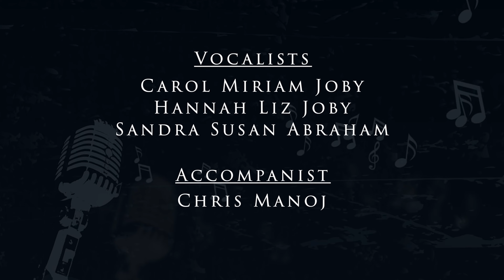One Small Child | "Magnificat" Christmas Carols 2023 | Bethel Mar Thoma Church, KR Puram, Bangalore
🎶 Experience the magic of the season with the Bethel Mar Thoma Church Choir's Enchanting Trio Performance of "One Small Child."

🎼 Originally Written and Composed by Mr. David Meece, and arranged by our very own Choir Director Mr. Joji Mathew Kurian (@jojimathewkurian ) in November 2023, adding a unique touch to the classic.

🌟 The harmony is brought to life by the incredible vocal talents of Ms. Hannah Liz Joby, Ms. Carol Miriam Joby, and Dr. Sandra Susan Abraham;

accompanied by the skillful pianist and audio maestro, Mr. Chris Manoj (@ChrisManoj ) who not only played the keys but also mixed and mastered the audio to perfection.

🎤 Guided by our Choir Leader Mrs. Roshini Sunil, and supported by Assistant Choir Leaders Mr. Glenn Thomas Alex, Ms. Carol Miriam Joby, and Mr. Chris Manoj.

🎬 Special thanks to the behind-the-scenes heroes: Mr. Ashish Philip, Mr. Stefin Josy, and Mr. Thomson Varghese, who diligently recorded the video, capturing the essence of the live performance;

with Mr. Glenn Thomas Alex (@GTAProductions ) taking charge of the post-production, ensuring a visually and aurally stunning final product.

🎧 For the ultimate audio experience, listen with headphones or earphones.